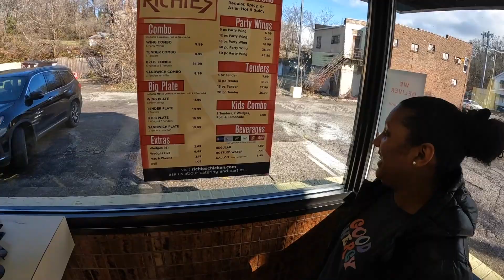The 7th Annual Richie's Chicken Christmas Party 🎄